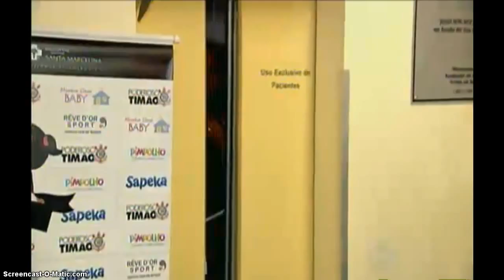CORINTHIANS GLOBO ESP 24/06/2015